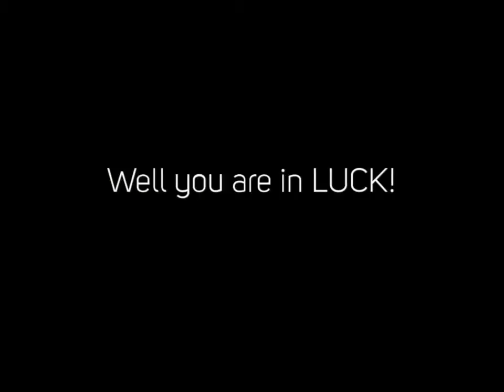Treatment For Ants In Londonderry Nh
We are the opened parasite control service in New Hampshire. Servicing every one of southerly nh there is no problem we can not take care of. From Bed Vermin to silverfish we cant eradicate all types of pests and pests making your house a more secure location to live.

Stop trying to manage those bed pests by yourself and leave it to the experts. Call us 24 hours a day. We are the go to emergency situation parasite control and insect extermination company in southerly NH and will have your scenario under control quickly. You can stop stressing and call today for a totally free estimation. We anticipate offering you.